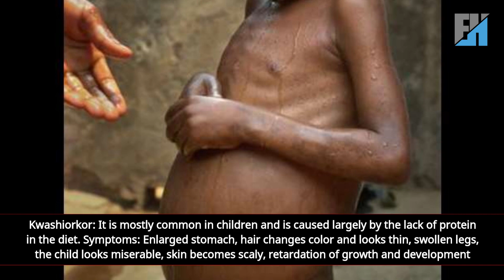WATER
Discover the incredible significance of water and the impact it has on our bodies! Dive into the chemical composition of water, its vital role in regulating body processes, and the various functions it serves, from transportation of substances to temperature regulation and hydration. Learn about the sources of water for our bodies and why maintaining proper hydration is essential for overall health.

Explore the critical topic of dietary deficiency and its effects on health. Understand the two types of malnutrition—undernutrition and overnutrition—and delve into specific deficiency diseases like Kwashiorkor, Marasmus, and Anemia. Discover the symptoms of these conditions and explore effective treatment options, including dietary adjustments and nutrient-rich foods.